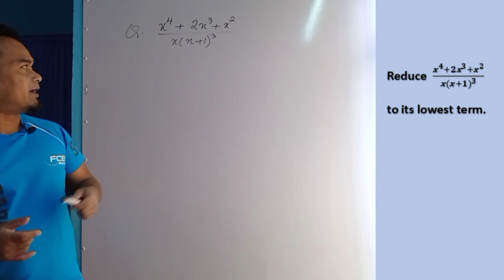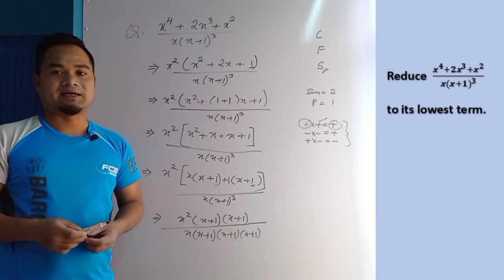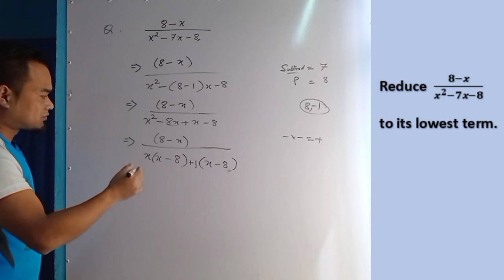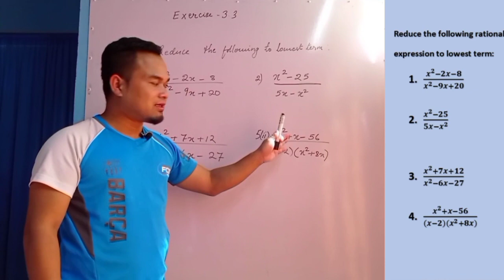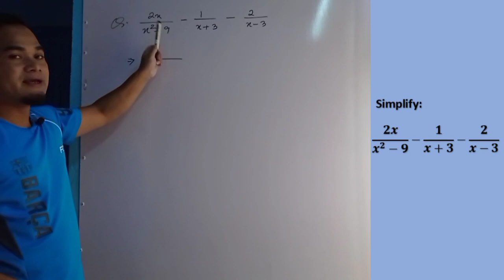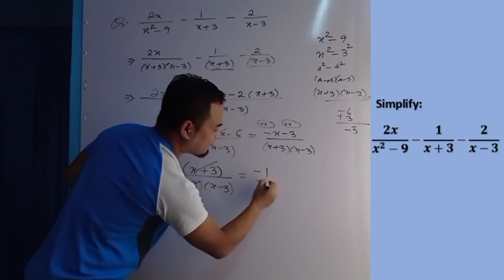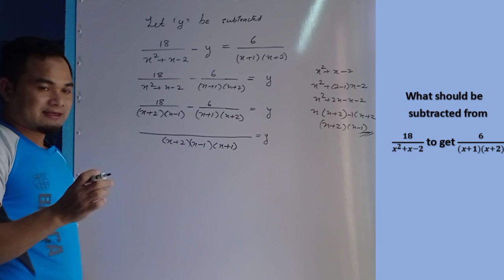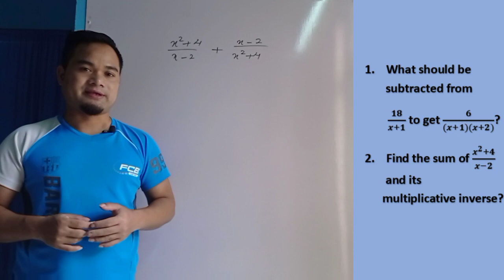CLASS -10/ MATHS / CHAPTER-3 / POLYNOMIALS / EXERCISE-3.3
ZAWHNA NEI TAN A ZAWH THEIH E: 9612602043